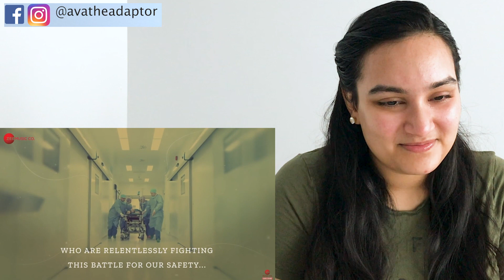Teri Mitti - Tribute {REACTION} | BPraak | Now More Than Ever 👏👏👏 | The Adaptor Reactions!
It's in the little things that sparks joy and makes this life worthwhile!